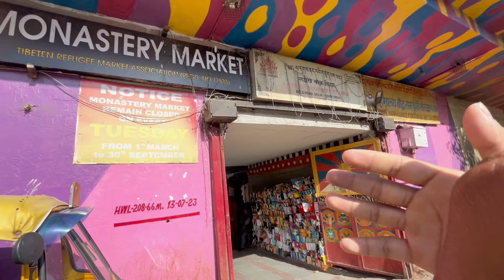Monastery Market Delhi || Tibetan Market in Delhi || Winter Collection 2024🔥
Monastery Market Delhi ||  Tibetan Market in Delhi || Winter Collection 2024🔥|| Monastery Market Delhi

Hello friend,
Today I explore monastery market for you... it was an amazing tour that I explore... hope you guys enjoy this vlog…
Here I visit new summer collection watch the full vlog and enjoy it ❤️🔥

Friend Yahan new winter collection Aaya Hua Hai visit karna guys and I hope aapko video acchi lagi ho Agar acchi lagi hai to please subscribe karna Mat Bhulna aur han side mein notification BEL bhi press kar dena Taki new video ki update aap tak pahunch sake thank you guy's

Nearest metro 👇👇
➡️ Kashmere gate

Monastery market delhi
Monastery market
Monastery market delhi winter collection
Monastery market Delhi Kashmere gate

Tibetan monastery
Tibetan vlogger
Tibetan throat singing
Tibetan song
Tibetan market
Tibetan monastery delhi

Searching keywords 👇👇

Monastery market delhi
Monastery market
Monastery market Delhi flood
Monastery market Kashmiri gate
Monastery market Delhi summer collection
Monastery market Delhi food
Monastery market delhi azadpur
Monastery market Delhi shoes
Monastery market delhi jeans
Tibetan market delhi winter collection
Tibetan market delhi
Tibetan monastery manali
Tibetan monastery
Tibetan vlogger
Tibetan throat singing
Tibetan song
Tibetan market
Tibetan monastery delhi